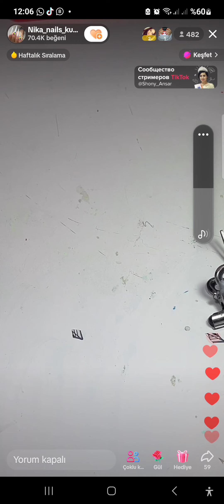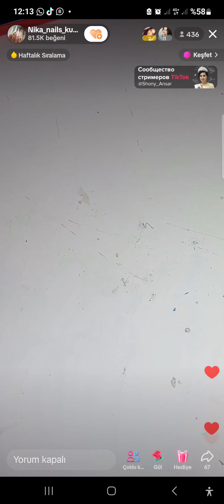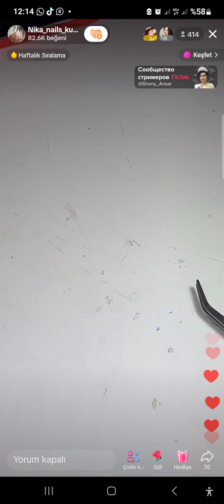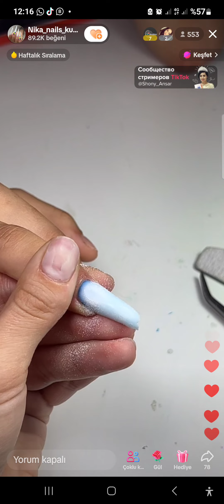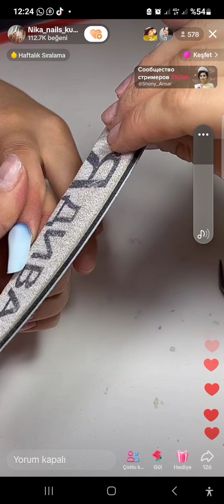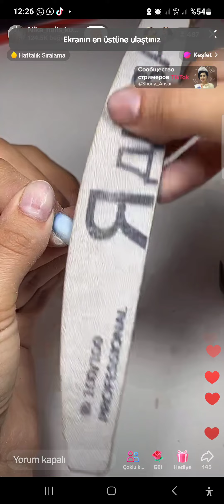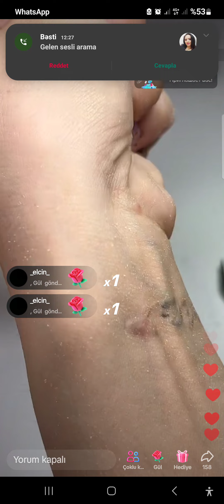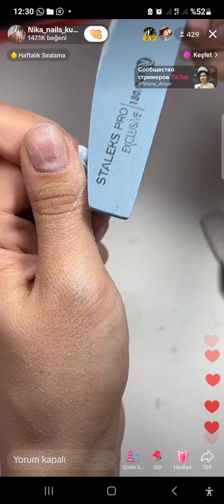qaynaq ust forma